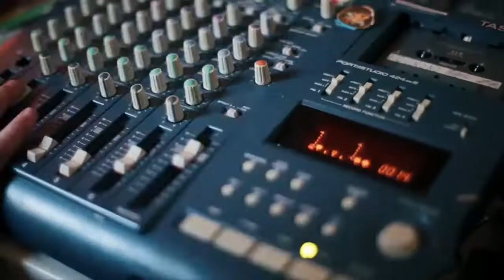A Futur3 History Of Th3 El3ph4nt 6 R3cording Co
A Futur3 History Of Th3 El3ph4nt 6 R3cording Co-Original video in VIDEOASIS.COM.BR video sharing Social network.